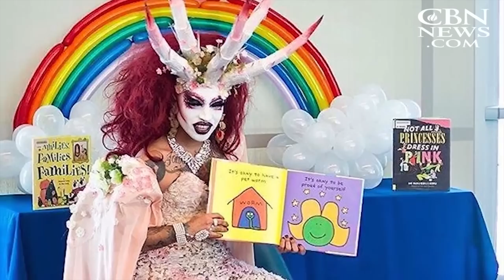شهر يونيو والمجتمع المتحول I 🙄🙊🙈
شهر يونيو والمجتمع المتحول: نظرة عامة وأحداث مهمة
مرحبًا بكم في قناتنا! في هذا الفيديو، سنستكشف شهر يونيو ودور المجتمع المتحول جنسياً فيه
يعرف شهر يونيو بأنه "شهر الفخر"، حيث تعود جذوره إلى الأحداث التي وقعت في نيويورك عام 1969 والمعروفة بثورة ستونوول. ومنذ ذلك الحين، أصبح يونيو  للتعبير عن الهوية الجنسية والجندرية والاحتفال بالتنوع.

في هذا الشهر، تنظم مجتمعات ال مجموعة متنوعة من الفعاليات والأنشطة. قد تشمل ذلك المسيرات والمهرجانات والمحاضرات وورش العمل والعروض المسرحية والأفلام الوثائقية والأنشطة التعليمية.

أشكركم على المشاهدة، من فضلك  فعّل زر الجرس (🔔) لكي يصلك جديد الفيديوهات

بجانب هذا الفيديو يوجد سلاسل فيديوهات مفيدة للناس اللي في أمريكا أو تحب تيجي
أمريكا

All happy people are successful. Life-work balance is the key.

هذه سلسلة عن شيكات التحفيز و الإعانات الحكومية لمواجهة الأزمات

إخلاء المسؤولية: أنا لست مستشارًا قانونيًا أو ماليًا أو مستشارًا للهجرة. المعلومات الواردة في هذا الفيديو هي لأغراض الترفيه فقط. قبل اتخاذ أي خطوة ، يرجى استشارة متخصص مرخص. أي قرارات تتخذها هي مسؤوليتك وحدك. لا ينبغي اعتبار أي معلومات أعرضها في أي مقطع فيديو "توصيات". أشارك المعلومات التي أعرفها شخصيًا بناءً على بحثي. يرجى إجراء البحث الخاص بك قبل اتخاذ أي قرارات. لن أكون مسؤولاً عن أي قرار قد تتخذه. رجاءا كن حذرا!